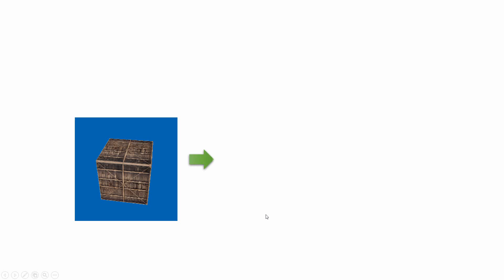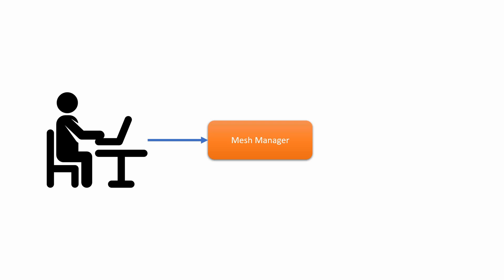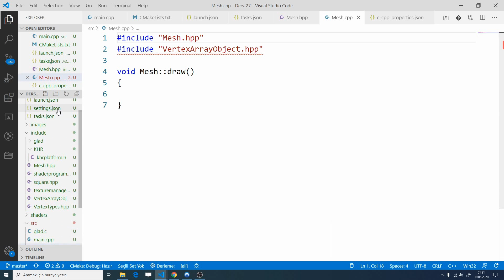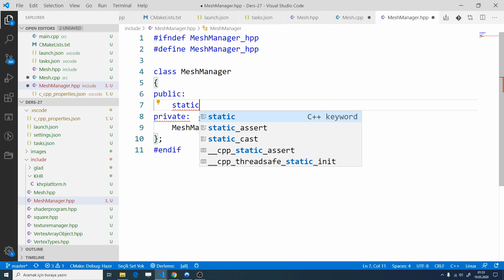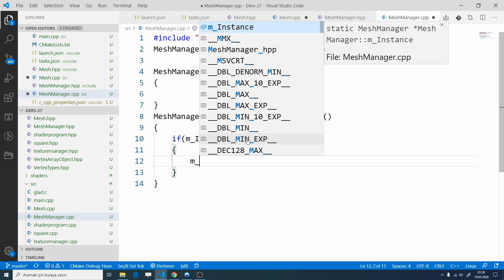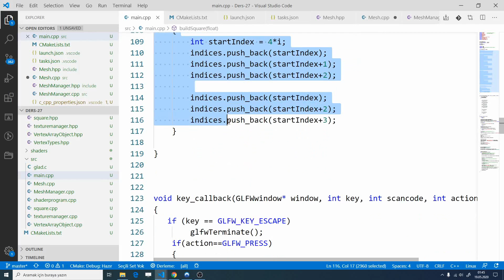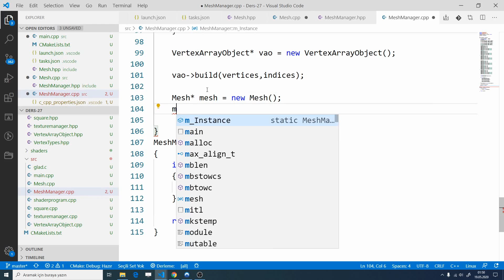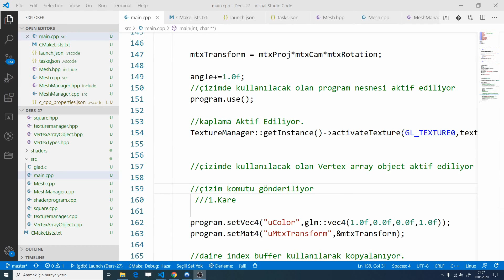Modern OpenGL Eğitim Serisi - Şekil Üretme Sistemi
Eğitim serisinde Modern OpenGL (3.3) kullanılmaktadır. Ders içerisindeki kodlar aşağıdaki adresten indirilebilir.